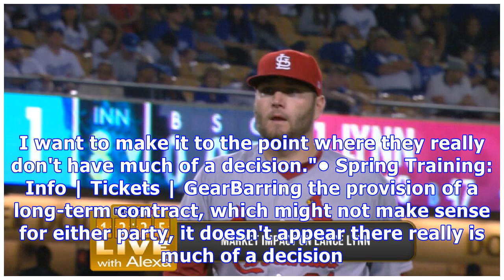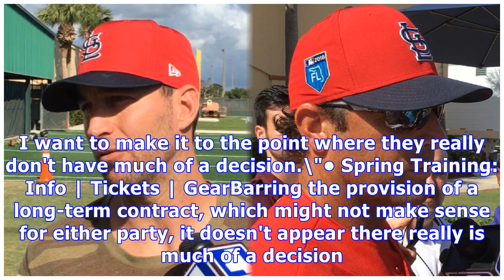Braves' acuna out to prove he's ready for mlb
Top prospect expects to make roster decision 'tough' for Atlanta By Mark Bowman MLB.com @mlbbowman LAKE BUENA VISTA, Fla. -- Weighing the short- and long-term benefits, it seems quite obvious that the Braves will wait until the latter portion of April to bring Ronald Acuna to the Major League level. But that doesn't mean the elite prospect won't spend the next six weeks doing whatever he can to further enhance the excitement regarding his eventual addition to Atlanta's roster."I want to make tha...